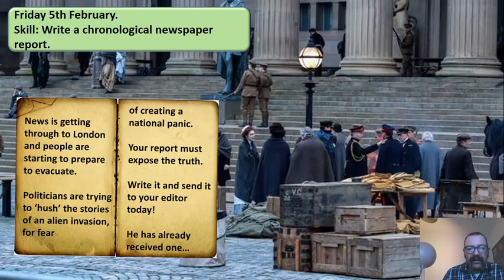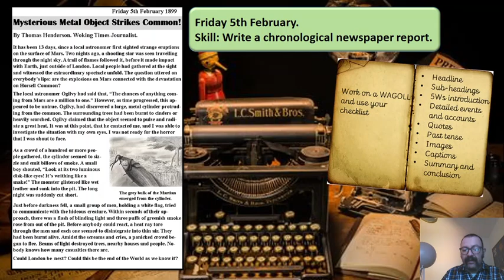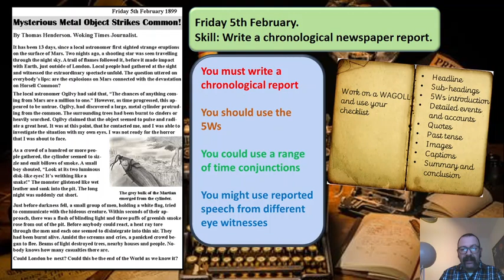English 5.02.21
Newspaper Report Extended Write